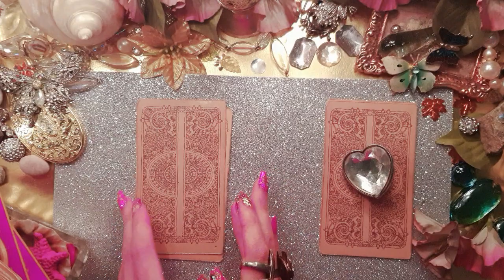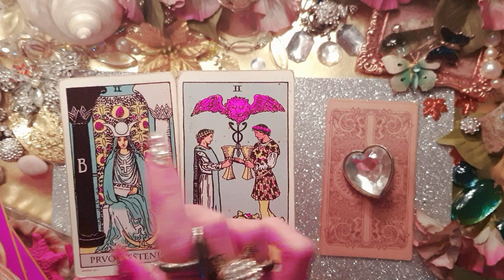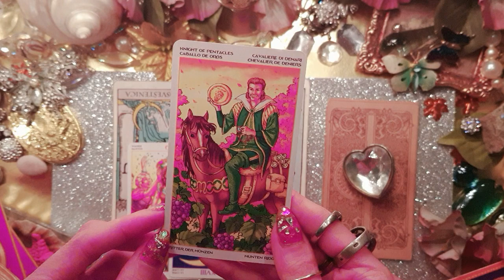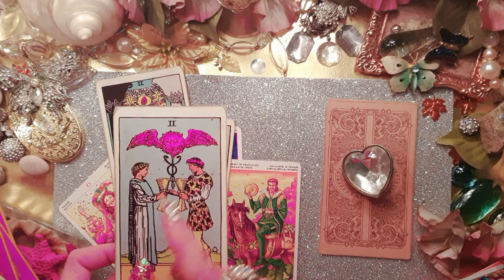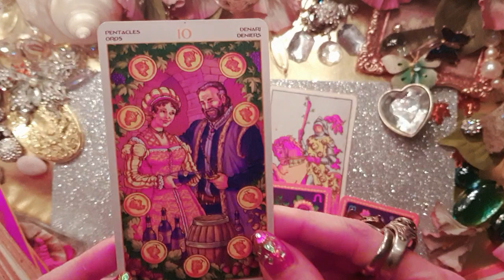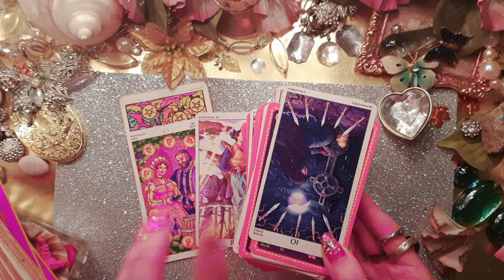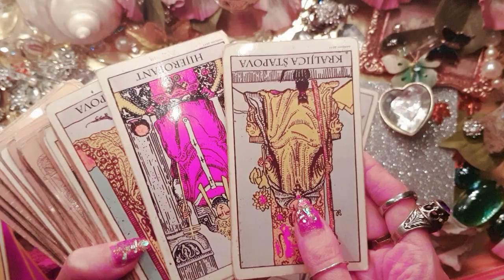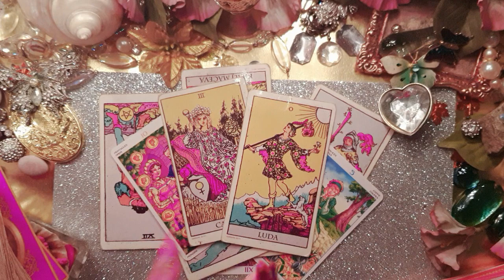Will he marry me? 💍 PICK A CARD 100% accurate💕🔮🙏🏼Tarot Love Reading Timeless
Welcome on MI Channel - Spiritual guidance🙏🏼
Free Tarot Love Reading  100% accurate + timeless Tarot Question & Tarot Answer

PICK A CARD - Will he marry me? 💍Timeless
Pick a cards 1 or 2 and pick item what you like the most and find out the answer on the question - Will he marry me?
TAROT ANSWER
Timestamp:
🔮 Will he marry me? Pile 1 🦋 00:00
🔮 Will he marry me? Pile 2 🤍 22:00
PICK A CARD - WILL HE MARRY ME? 💍💕
Will she marry me? Will this person marry me? Will my boyfriend marry me? Will my twin flame marry me? Will my soulmate marry me?
Will he propose me? Will we marry? Will I get married? Pick A Card Tarot Love Reading

Pick a Card 💞🔮💕 Pick a Pile 💕🔮💞 Pick a Set of Cards 💞🔮💕🃏🀄🎴 Free Tarot YouTube Videos  on MI Channel

Pick A Card - What is Next in Love? Good or Bad News?? Will he marry me? Will he propose me? Will I marry soon? Is this person my future husband? is this person my future wife? Do we have future together? 🔮💫🐚🌜🔹️💎🌙TAROT LOVE  READING 💞  Tarot Love Answers 100% Accurate answer + Timeless  Tarot Reading
Pick a Card 💞🔮💕 Pick a Pile 💕🔮💞 Pick a Set of Cards 💞🔮💕🃏🀄🎴

Tarot Readings
booking prices:
 time:              promo prices:  best booking:
🎬5min               **15€ ☄

⚠️emergency situation
60 min 135€

PICK A CARD  1 question 1 answer
PICK A PILE
PICK A DECK
PICK A SET OF CARDS